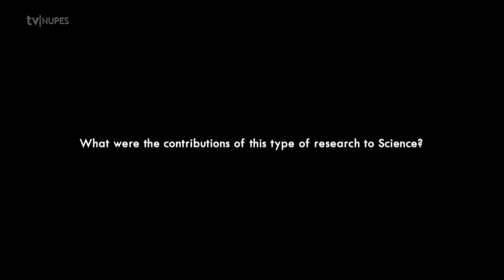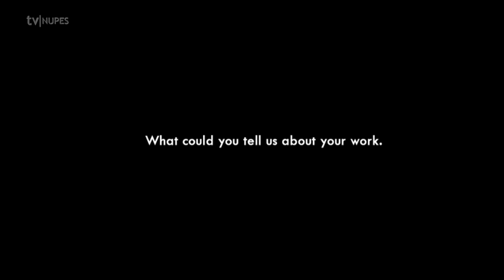Scientists and psychic experiences, William James' work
Reactions of scientific community psychic and spiritual phenomena at the XIX Century.
The foundation and works of SPR - Society for Psychical Research, in London.
Some contributions of Psychical Research to science: hypnosis, dissociation, subconscious mind, randomization
Psychical research performed by William James.

Alexandre Sech Junior has an M.A. in Philosophy and is working towards a Ph.D. at the Health Sciences Department of the Federal University of Juiz de Fora, Brazil (UFJF). He is also a researcher at NUPES-UFJF. CV

To know more:
Sech Junior A, de Freitas Araujo S, Moreira-Almeida A. William James and psychical research: towards a radical science of mind. Hist Psychiatry. 2013 Mar;24(1):62-78.

C. S. Alvarado, "Psychic phenomena and the mind-body problem: historical notes on a neglected conceptual tradition", In: Moreira-Almeida A, Santos FS. Exploring frontiers in the mind brain relationship. Springer: New York; 2012. p. 35-51.

Moreira-Almeida A, Silva de Almeida AA, Neto FL.History of 'Spiritist madness' in Brazil. Hist Psychiatry. 2005 Mar;16(61 Pt 1):5-25.